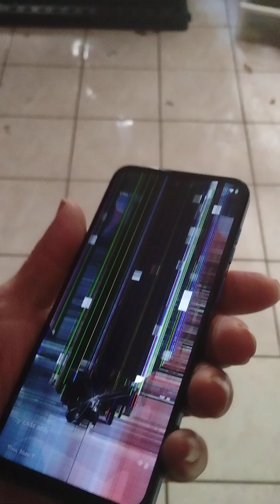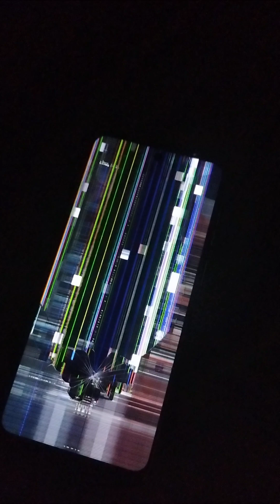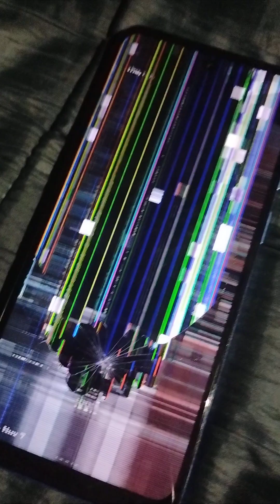manipulate family conflict/home 🏠 owner Martinez wife 😏🗣️ ☎️🙍🤷🙅🙆 concern 🚔🚑🏥 organize crime family 🪤